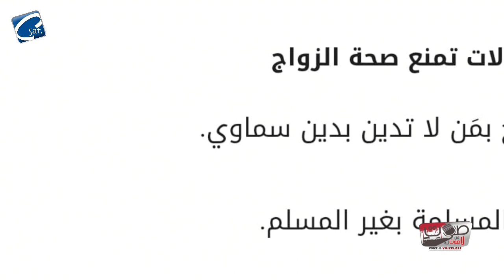برنامج صوت من لا صوت له يكشف تمييز قانون الأحوال الشخصية بمصر